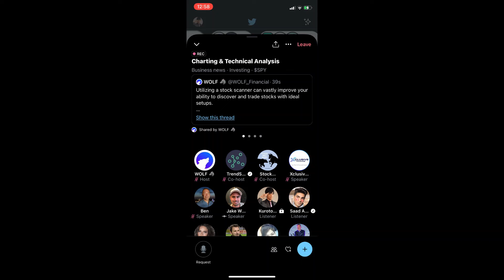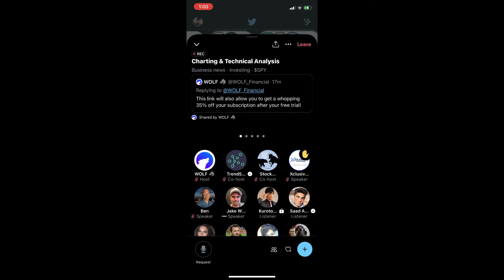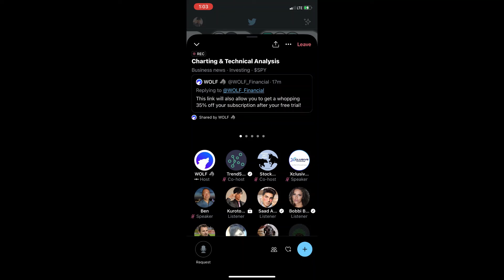Charting and Technical Analysis- March 8th, 2022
In this Twitter Spaces about Charting and Technical Analysis, our Speakers share their expert opinions on their winning strategies for reading a chart for intraday and swing trades, and convey to the audience just how important it is to be able to perform technical analysis before and during a trade.